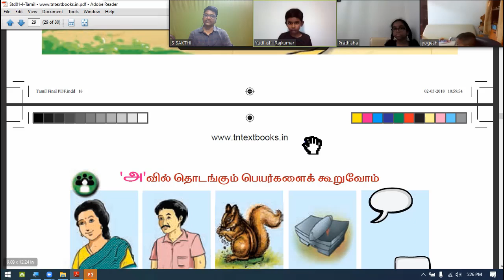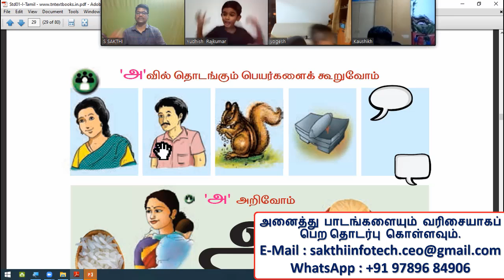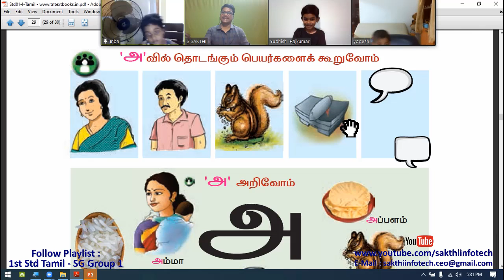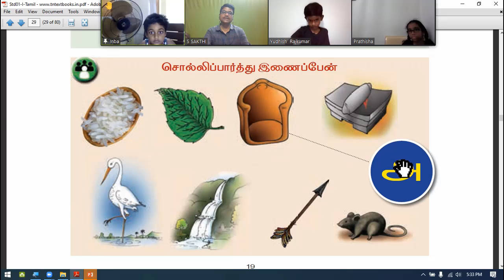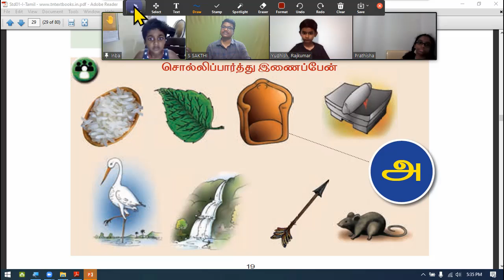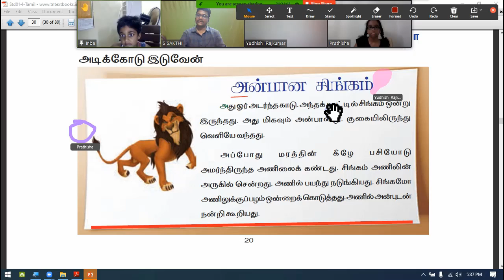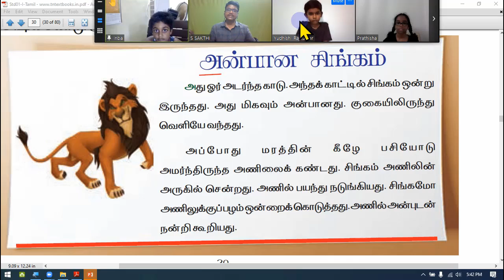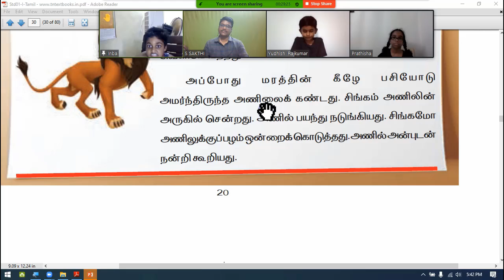#8. 1st Std Tamil - Term 1 - Page 18 - Singapore Group 1 - SAKTHI INFOTECH